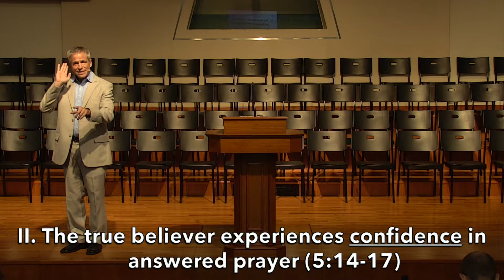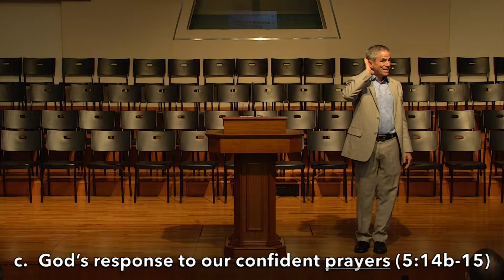2019 Nov 10: Marks of a True Believer